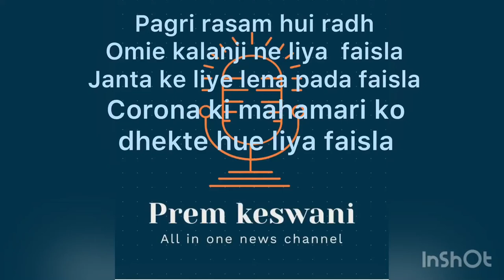MLA smt jyoti papu kalanji ki pagdi rasam hui radh corona ki mahamari ko dekhte hue liya faisla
MLA smt jyoti papu kalanji ki pagdi rasamhui radh corona ki mahamari ko delhte hue kalani parivar ne liye yeh faisla ap sab gharese hi prathna ker sakte he 🙏🙏